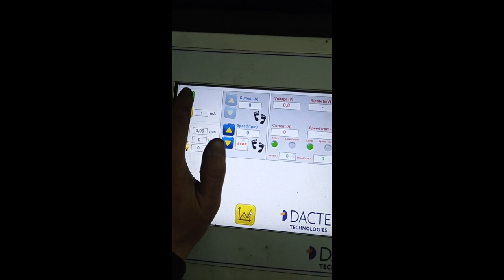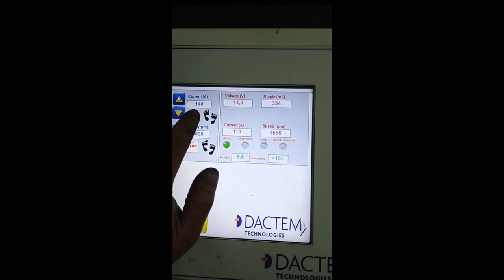How to Repair Mercedes Alternator A-B Class Water Cooled Bearing Replacement VALEO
Replacing the bearings on the Mercedes alternator with water cooling... Everything else on the alternator was fine, only the bearings were making noise

Amp. [ A ] 150
Valeo: SG15L026

234573 - Bearing Plate
140084 - Ball Bearing 6202
332583 - Bearing Cap
140093 - Ball Bearing 6303

Here you can see repairing of starter motors, alternators, ac compressors - live!!

Regulator
The voltage regulator controls the amount of power distributed from the alternator to the battery in order to control the charging process. Regulators are designed with different functions and work depending on their specification.

Rectifier
The rectifier is used to convert current from alternating current (AC) to direct current (DC) during the charging process.

Rotor
The rotor is the spinning mass inside the alternator that rotates via the pulley and drive belt system. The rotor acts as a spinning electromagnet.

Slip Rings
The Slip rings are used as a means of providing direct current and power to the rotor.

Slip Ring End Bearing
The bearings are designed to support the rotation of the rotor shaft.

Stator
The stator consists of several coils of wire wound through an iron ring. The stator sits outside the rotor, when a magnetic field is created the electrical current is made.

Pulley
The pulley is connected to the rotor shaft and the drive belt system. Rotation created by the engine the drive belt system turns the pulley beginning the charging process.

Armature
The armature is an electromagnet, mounted on the drive shaft and bearings for support. It is a laminated soft iron core which is wrapped with numerous conductors loops or windings.

Brushes
The brushes run on a section of the commutator at the rear of the housing, making contact with the contacts of the commutator and conducting electricity.

Solenoid
The solenoid contains of two coils of wire that are wrapped around a moveable core. The solenoid acts as a switch to close the electrical connection and connects the starter motor to the vehicle's battery.

Plunger
The plunger works by using the connected vehicle battery and the solenoid to push the plunger forward, which engages the pinion.

Lever Fork
The lever fork is connected to the plunger so when the plunger is pushed forwards, so is the lever fork. This process then activates the pinion.

Pinion
The pinion is a unique combination of a gear and springs. Once the starter is engaged the gear is extended into the gearbox housing and is engaged with the flywheel. This spins the engine to begin the combustion process.

Field Coils
The housing holds the starter fields in the housing with screws. This can consist of two to four field coils connected in series. Energised by the battery this converts the coils into an electromagnet which then turns the armature. When the armature coils are powered a magnetic field is created around the armature.